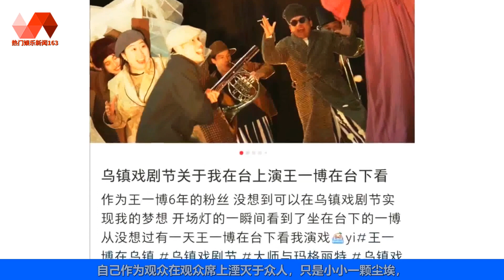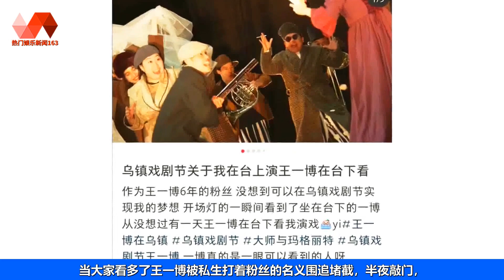六年真爱粉丝与偶像王一博的相见：粉丝在台上演，偶像在台下看！ | 王一博 - 热门娱乐新闻163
🐯热门娱乐新闻163 04/12/22: 六年真爱粉丝与偶像王一博的相见：粉丝在台上演，偶像在台下看！